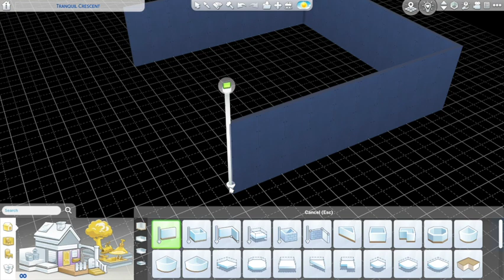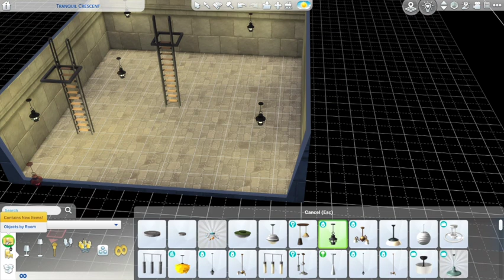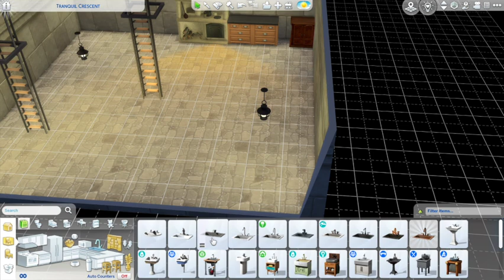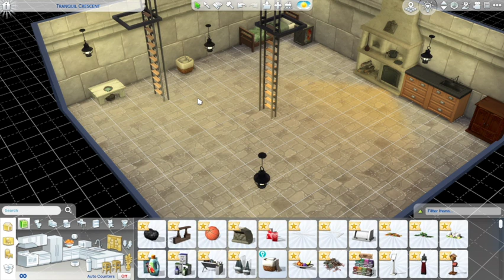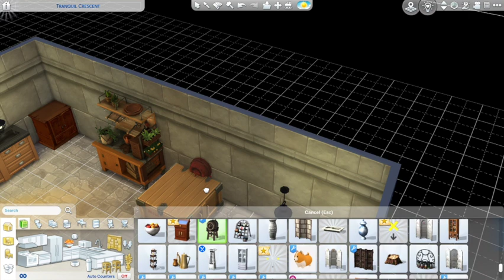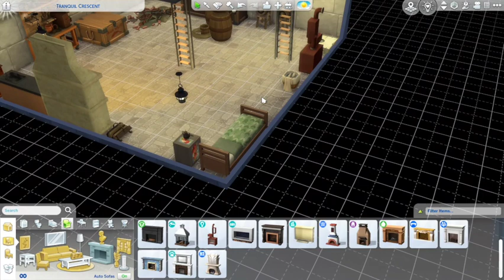Georgian House Build in Sims 4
Okay sort of, bit of medieval in there
Mods from CurseForge